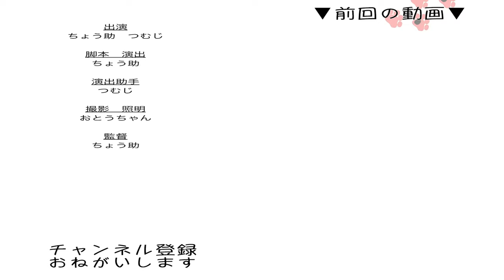大切なお知らせ